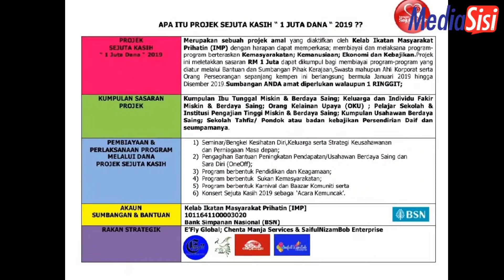Kempen Sejuta Kasih, 1 Juta Dana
Masyarakat digalakkan menyahut Kempen Sejuta Kasih, 1 Juta Dana bagi membantu kelompok peniaga kecil mengembangkan perniagaan mereka di tahap lebih tinggi.

Kempen anjuran Kelab Ikatan Masyarakat Prihatin (IMP) yg bepusat di Batang Kali itu mula menggerakkan aktiviti ke seluruh semenanjung Malaysia termasuk Sabah & Sarawak.